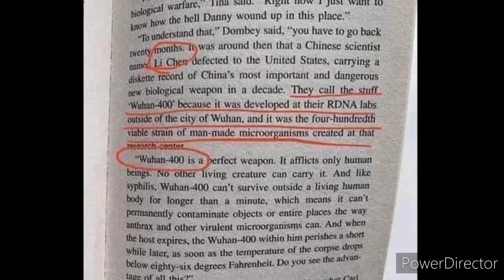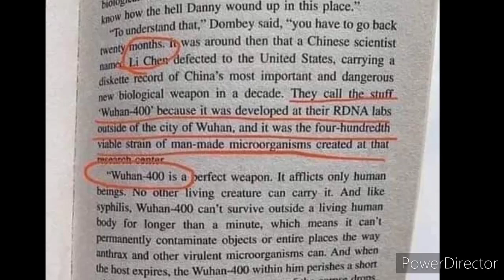Dean koontz predicted covid19 out break|coronovirus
welcome to jhen naya igorota
sharing this prediction from Dean Koontz book long time ago this deseas corona virus